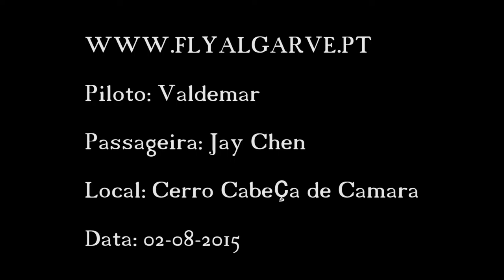Vídeo do Baptismo de parapente da Elena Hu no Algarve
Vídeo do tandem de parapente da Elena Hu no Algarve.